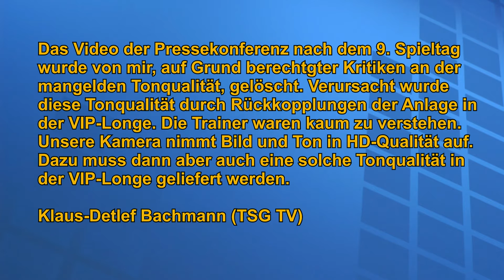9. Spieltag: Die Pressekonferenz wurde gelöscht!